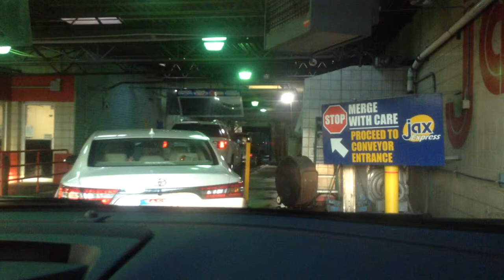jax car wash